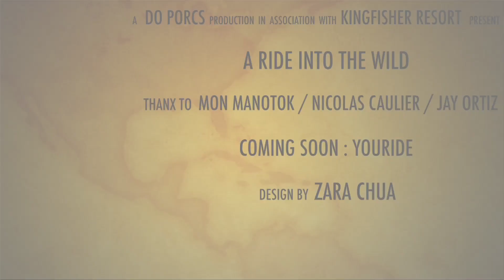A ride into the wild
Rider : Nicolas Gambier. End of the season 2012, footage from summer in Greece to late october in the philippines.
Spot : KINGFISHER Pagudpud and lake caliraya. Greece : Paros island